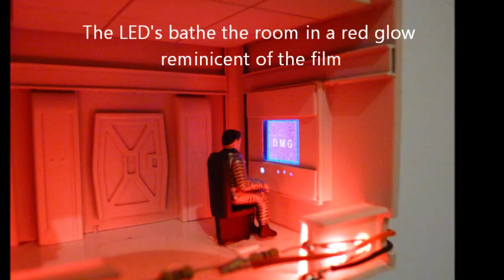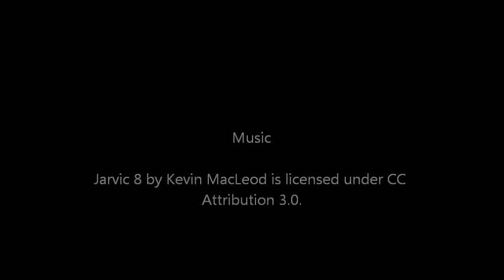Moonbus Part 4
Slideshow of my diorama featuring the Moebius Moonbus from 2001: A Space Odyssey upgraded with the ParaGrafix detail sets.

Part Four: Building the docking port.